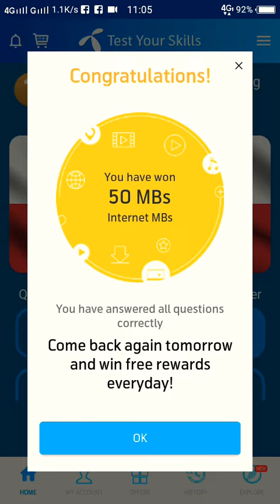My telenor question today 24 September 2020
Test and skills and play and win today